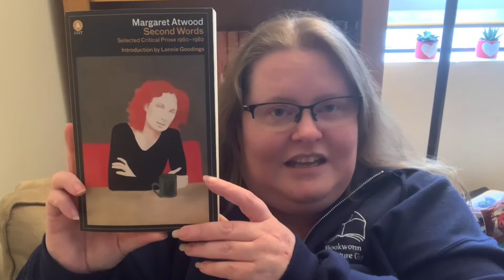Mondays With Margaret Atwood - Ep. 19 - Second Words: Selected Critical Prose 1960-1982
Margaret Atwood - Ep. 19 - Second Words
Reading Margaret Atwood from November 9, 2020 - November 1, 2021.

//GOODREADS GROUP//
Diverse Canadian Book Adventures

//SCHEDULE TO END OF JUNE//
DATE                       TITLE
1. Nov 9/20  The Circle Game (1964) ✏️
2. Nov 16/20  Speeches for Dr. Frankenstein (1966) ✏️
3. Nov 23/20  The Animals in That Country (1968) ✏️
4. Nov 30/20  The Edible Woman (1969) 📚
5. Dec 7/20  The Journals of Susanna Moodie (1970) ✏️
6. Dec 14/20  Procedures for Underground (1970) ✏️
7. Dec 21/20  Power Politics (1971) ✏️
8. Dec 28/20  Surfacing (1972) 📚

2021
9. Jan 4/21  Survival: A Thematic Guide to Canadian Literature (1972) 📖
10. Jan 11/21  You Are Happy (1974) ✏️
11. Jan 18/21  Lady Oracle (1976) 📚
12. Jan 25/21  Dancing Girls (1977) ✍🏻
13. Feb 01/21   Days of the Rebels (1977) 📖
14. Feb 08/21  Two Headed Poems (1978) ✏️
15. Feb 15/21  Life Before Man (1979) 📚
16. Feb 22/21  Up In The Tree (1978); Anna's Pet (1980); For The Birds (1990) 👶🏻
17. Mar 01/21  Bodily Harm (1981) 📚
18. Mar 08/21 True Stories (1981)  ✏️
19. Mar 15/21  Second Words (1982) 📖
20. Mar 22/21 Murder In The Dark (1983) ✍🏻
21. Mar 29/21 Bluebeard's Egg (1983) ✍🏻
22. Apr 05/21 Interlunar (1984) ✏️
23. Apr 12/21 The Handmaid's Tale (1985) 📚
25. Apr 26/21 Cat's Eye (1988) 📚
26. May 03/21 Wilderness Tips (1991) ✍🏻
27. May 10/21 Good Bones (1992) ✍🏻
28.May 17/21 The Robber Bride (1993) 📚
29. May 24/21 Morning In The Burned House (1995) ✏️
30. May 31/21 Strange Things: The Malevolent North in Canadian Literature (1995) 📖
31. June 07/21  Princess Prunella (1995) and A Trio of Tolerable Tales (Rude Ramsay and the Roaring Radishes 2003, Bashful Bob and Doleful Dorinda 2004, Wandering Wenda and Widow Wallop's Wunderground Washery 2011)  👶🏻
32. June 14/21  Alias Grace (1996)  📚
33. June 21/21  The Blind Assassin (2000)  📚
34. June 28/21  On Writers and Writing or Negotiating With The Dead (2002)  📖

Poetry ✏️   Novel 📚  Non-Fiction 📖  Short Fiction ✍🏻  Children 👶🏻 Graphic Novel 🐻